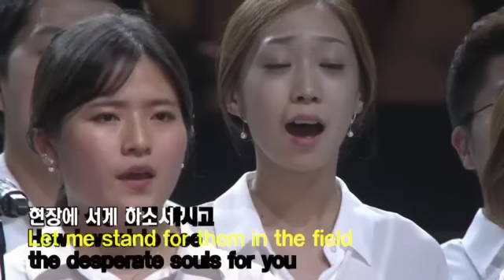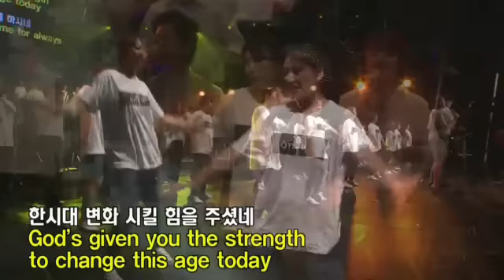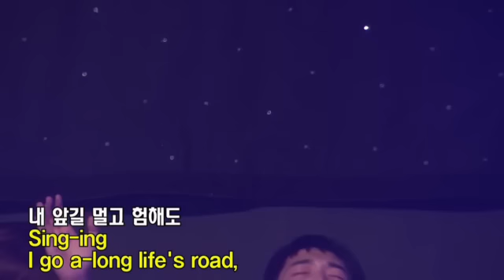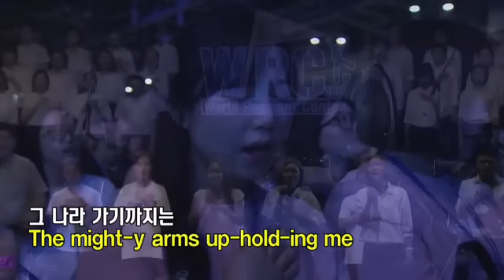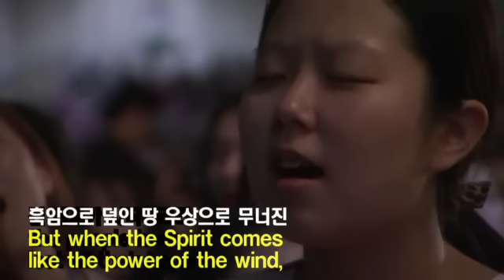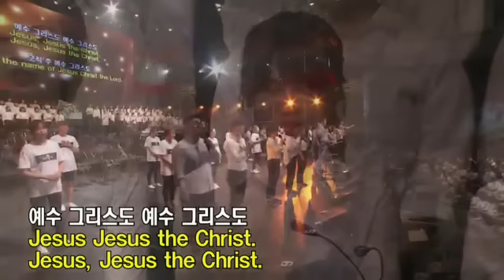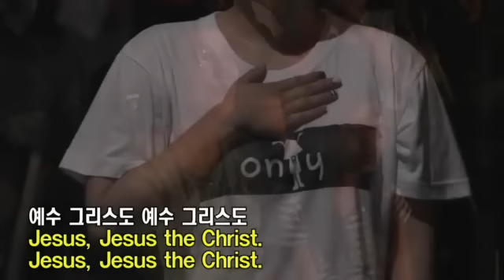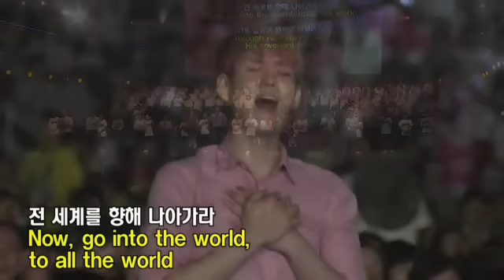2015 WRC rt night 1